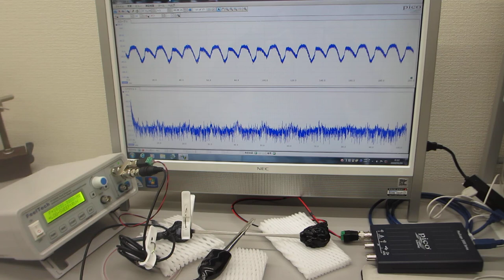超音波の発振制御システム（音圧データの測定解析）